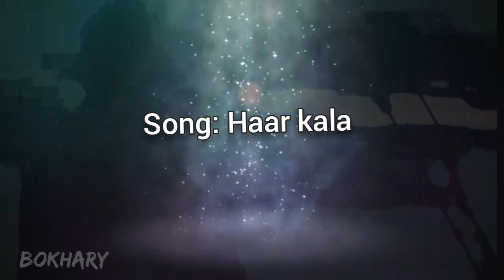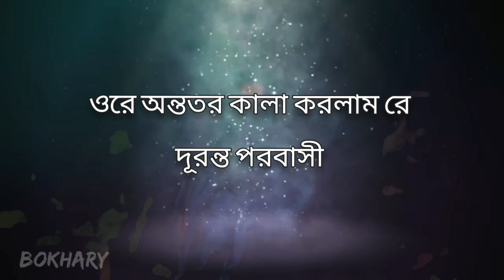আমার হার কালা করলাম রে (লিরিক্স)// Amar haar kala korlam re// Lyrics song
আামর হার কালা করলাম রে ও আমার দেহ কালার লাইগা রে.

I love this song every time I listen to it.  This song is really beautiful.  This song touches the heart at once.  I love listening to this song.  Thanks.